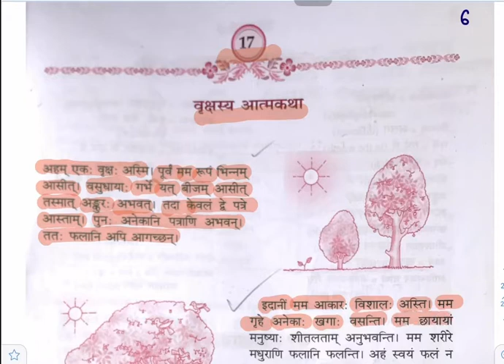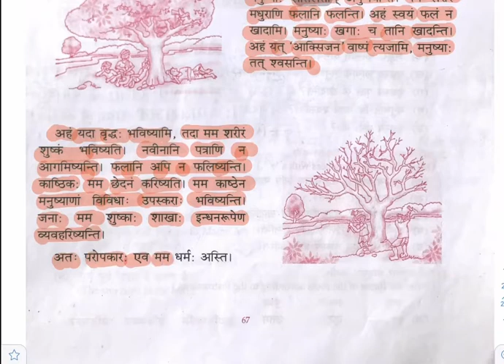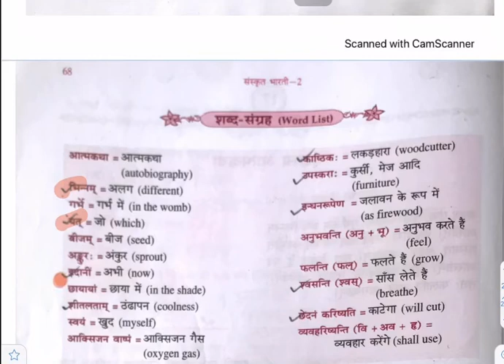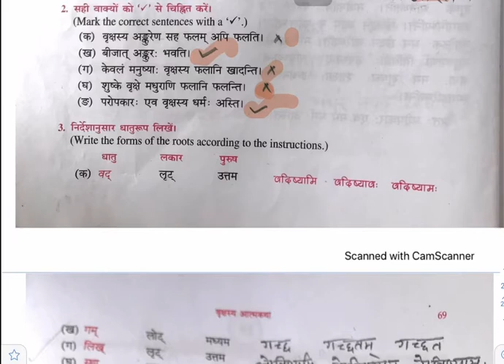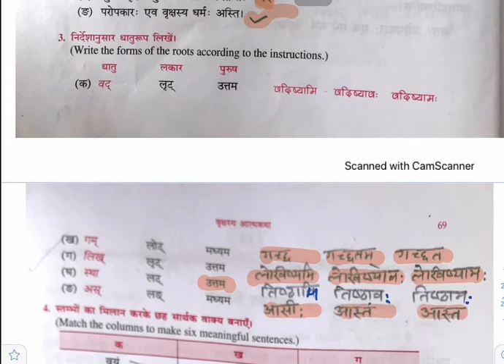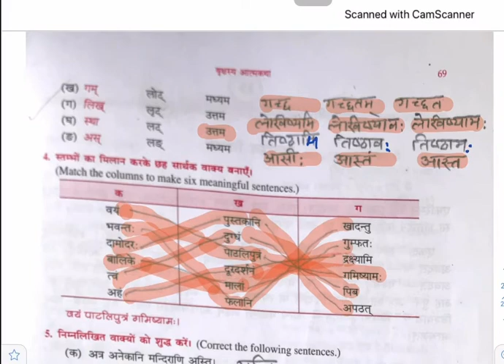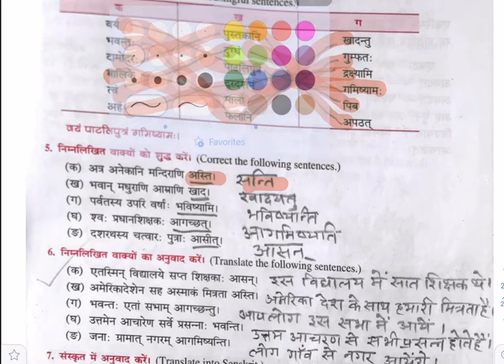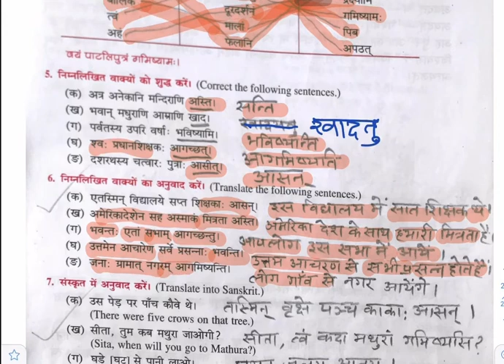Class 6 Chapter 17: Vrikshasya aatmakatha (Explained in Hindi)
Lesson 17 of the textbook is explained in this video.